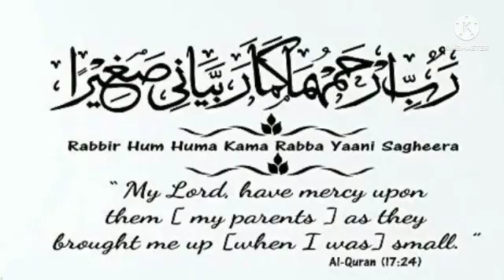Замечательное исламское дуа для дорогих отца и матери@theguided8956 !!!!!!!!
Замечательное исламское дуа для дорогих отца и матери‎@THE GUIDE D89  !